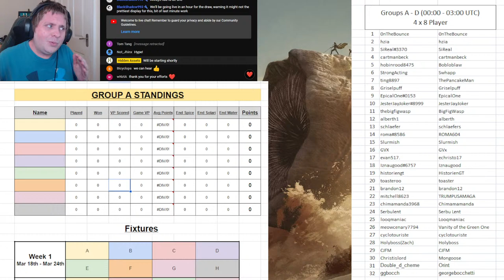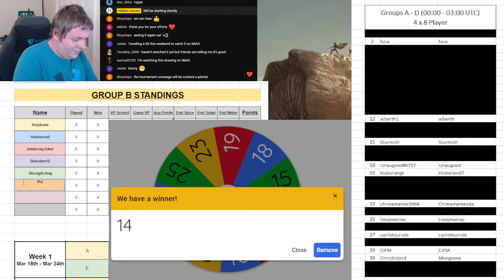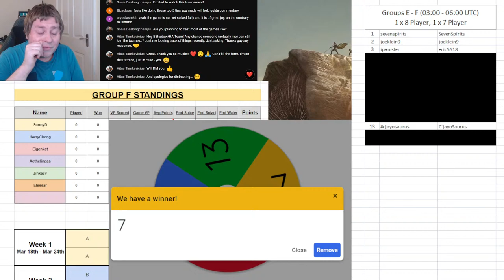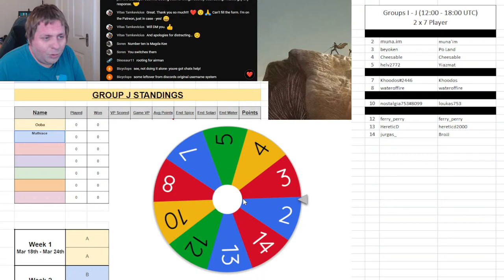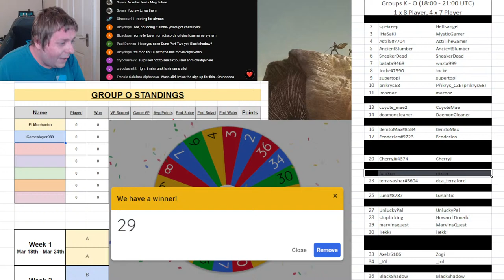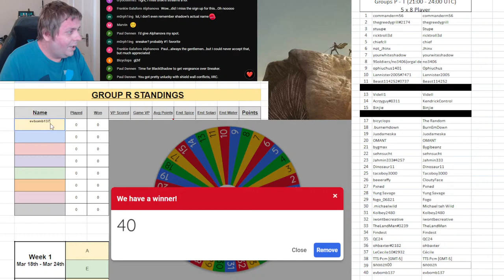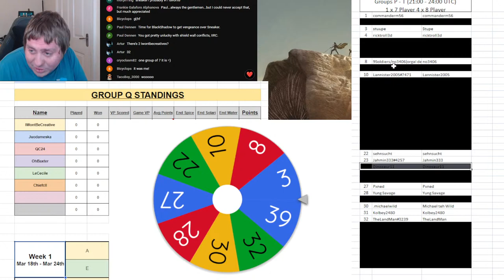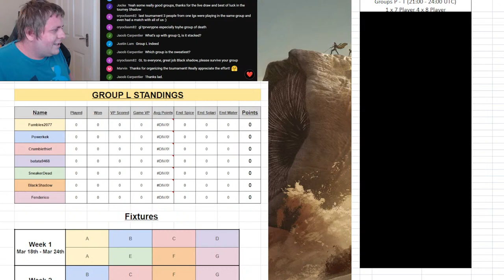GROUP DRAWS - 2024 Stone Burner Open (Dune: Uprising)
We'll be drawing all 150 players into their groups for the competition! Games are due to start on March 18th and groups to conclude April 21st.